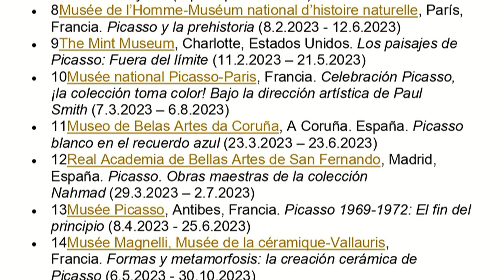Exposicions a l'entorn de Picasso arreu del món:39+1